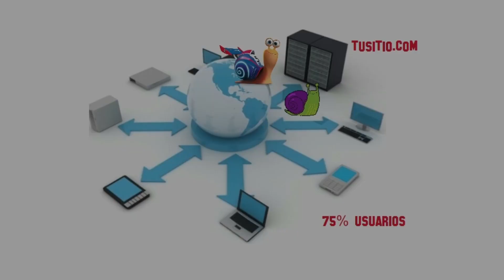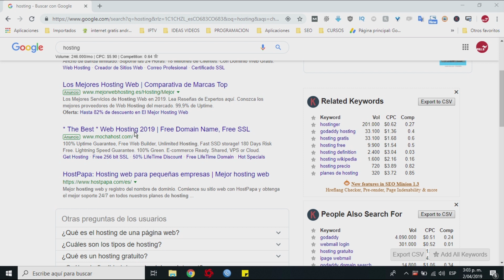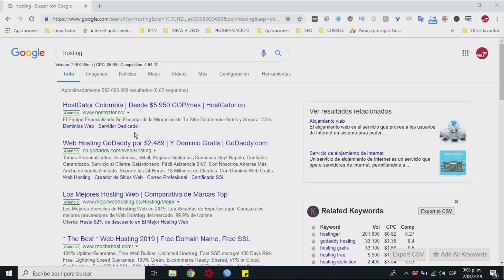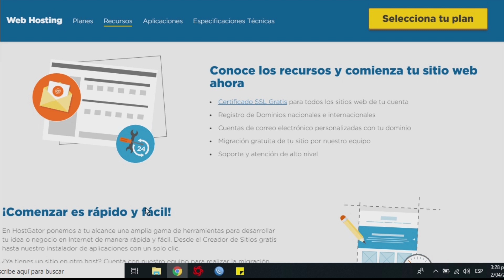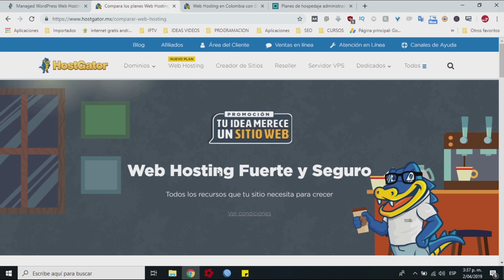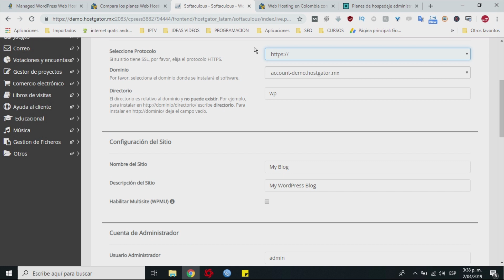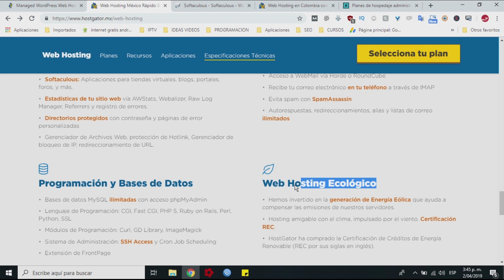🥇CÓMO ELEGIR EL MEJOR HOSTING WORDPRESS | Mejor Hosting CALIDAD - PRECIO🏆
⬇️⬇️ COMPRA TU HOSTING BARATO AQUÍ: ⬇️⬇️ ▶️HOSTING WORDPRESS México y AMÉRICA:
¿Cómo elegir el mejor hosting para tu página web wordpress? Te quiero hablar desde de mi experiencia de una de las mejores y más grandes empresas de hosting a nivel mundial.

Hostgator tiene un servicio al cliente galardonado y su relación calidad y precio es de las mejores del mercado de hosting para este 2020

Un hosting compatible con Wordpress te ayudará a mejorar los tiempos de carga de tu página web, es cierto que existen muchos otros factores para determinar el tiempo de carga, sin embargo un proveedor de hosting influirá muchísimo.

RECOMENDADOS
DESCARGA MI APLICACIÓN: